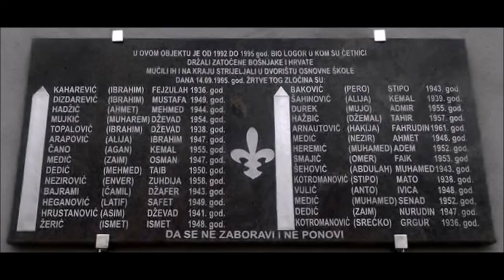MISA ZA POKOJ VARCARSKIH KATOLIKA KOJE SU ČETNICI STRIJELJALI U OBORCIMA 1995.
U sali Župnog ureda u Zborištu u Varcar Vakufu - Mrkonjić-Gradu, služena je uvečer 13. septembra/rujna 2017. Sveta misa za pokoj duša katolika  Stipe BAKOVIĆA, Grgura KOTROMANOVIĆA, Matije KOTROMANOVIĆA i Ivice VULIĆA. (Bogosluženje u Crkvi Sv. Filipa i Jakova se još ne obavlja; crkvu su srpski barbari spalili za vrijeme SDS-ovske vlasti, a njenja obnova nije dovršena do danas. Nalogodavci i palitelji nisu kažnjeni.)

Zajedno sa još 24. muslimana Bošnjaka iz Varcar Vakufa strijeljali su četnici u Oborcima kod Dinjeg Vakufa 13. septembra 1995. godine spomenute katolike Hrvate iz Varcar Vakufa - Mrkonjić-Grada.

Svi pobijeni bili su građani koje je SDS-ovka vlast u Mrkonjić-Gradu mobilizirla na radnu obavezu, neke od njih još 1992.

Mevlud za strijeljane  muslimane Bošnjake održava se 16. septembra/rujna 2017. na mazeru u Oborcima gdje su sahranjeni.

Najbliža rodbina strijeljanih u Oborcima umire, a da pravdu nije dočekala.

Uporno je još samo nekoliko obitelji. Članovi Obitelji Mehmeda HADŽIĆA, Stipe BAKOVIĆA, Adema HEREMIĆA..., godinama odbilaze Tužilaštvo BiH i raspituju se o stanju "predmeta ratnog zločina u Oborcima."

Iz godine u godinu tužiteljica Slavica TERZIĆ  koja vodi ovaj slulaj obećava im da će pravda biti zadovoljena i da če počinitelji ovog teškog ratnog genicidnog zločina biti kažnjeni, ali kako rodbina ubijenih tvrdi, tužiteljica ih obmanjuje i laže. Dvadeset i dvije godine nakon zločina, nema čak ni osumnjičenih, a kamo li optuženih i kažnjenih.

Rodbina ubijenih građana je nemoćna i razorčarana.

Na misama za pokoj ubijenih i mevludima za rahmet dušama strijeljanih, rodbina i sugrađani  mole se Dragome Bogu da pravda stigne zločince na ovom svijetu, a Božju Pravdu svakako neće niko, pa ni zločinitelji izbjeći, kao ni oni koji ometaju pravdu i ne rade svoj posao za koji su plaćeni.